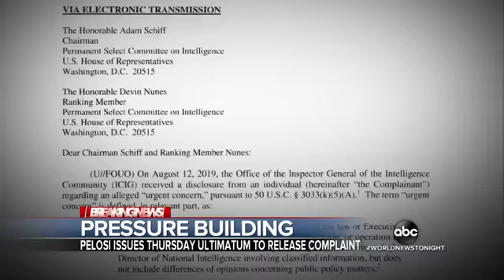Dems Whistleblower (ABC News)